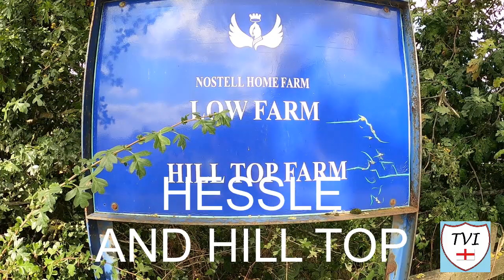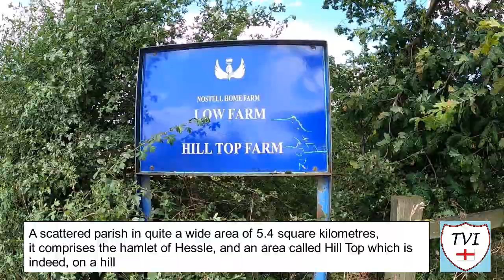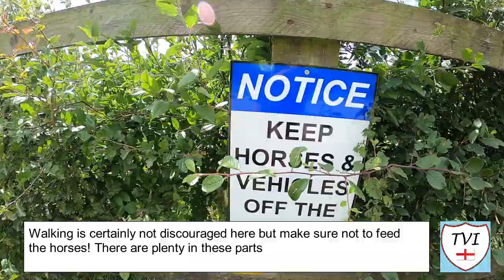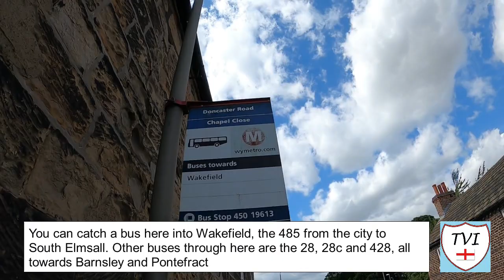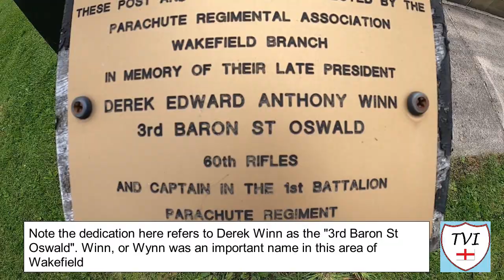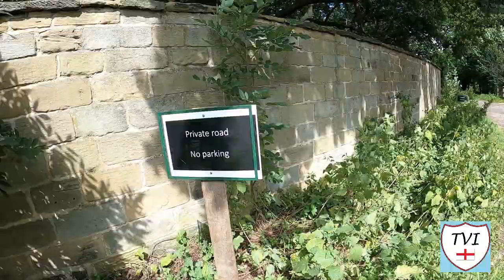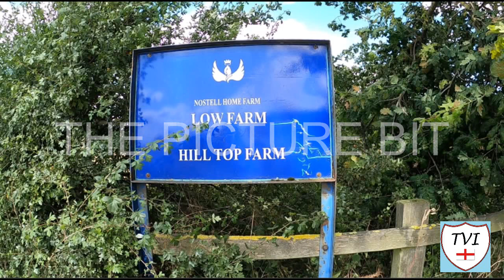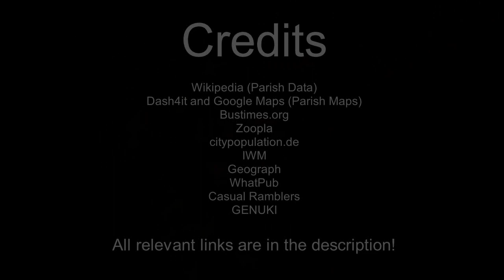HESSLE AND HILL TOP: Wakefield Parish #14 of 30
Time for another Wakefield one then, and this time we're going very rural in the form of a parish that covers 5.4 square kilometres but only has a meagre population of just 109 people. Generally speaking this one is more about the lovely West Yorkshire countryside and the amazing scenery it offers than it is about any kind of amenities or local history.

That's not to say there isn't any. You only have to look as far as the main settlement to find a pub which is described online as being very traditional, and it has records of it's landlords all the way back to 1822. Coal and stone were mined and quarried in this area, and if you remember the Ackworth episode, the main village here is referenced on the fancy looking signpost near Ackworth quarry.

There's no less than five Grade II listed buildings in this one including a hall that dates from 1641, and then there's the amazing Wragby Cross which is one of the best war memorials I think I've ever seen in a parish. There's also a small chapel which unfortunately I couldn't get access to (and I'm hoping the locals can unearth some information about it for me!)

The whole area is right next to Nostell Priory and take note of the name Winn (or Wynn) which crops up in this episode because it once belonged to Charles Wynn. Nostell Priory along with St Oswald's church which lies within it's boundaries will be covered in the Huntwick with Foulby and Nostell episode, but for today we have its next door neighbour which is much more chill, and at one with the peace of rural life.

Enjoy the lovely ten minutes or so I have for you through my lens, in HESSLE AND HILL TOP.

Join me as I try to visit every single parish in the City of Wakefield.  There are 30. Here's the FOURTEENTH one – Hessle and Hill Top.